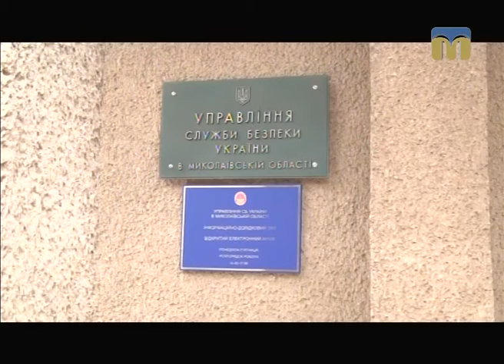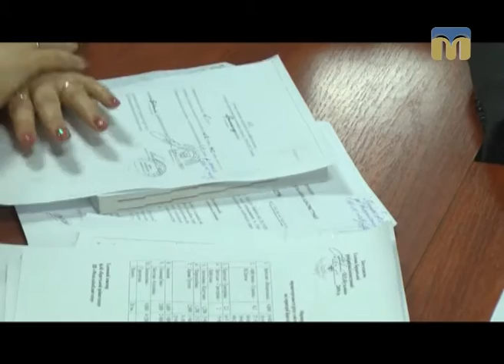Телевізійні новини Миколаївщини – 22.11.2016